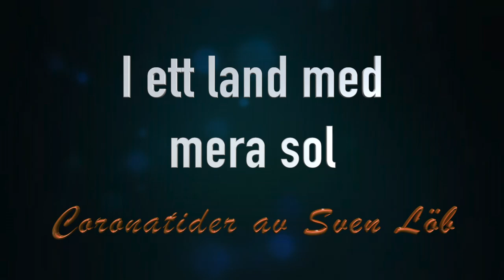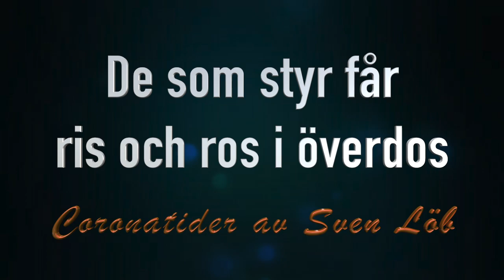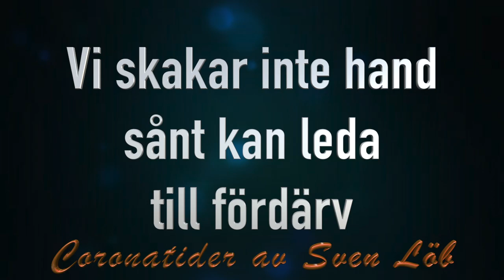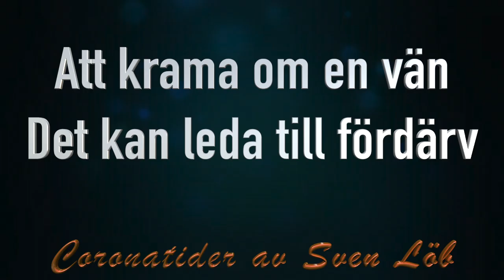Coronatider version 3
Coronatider av Sven Löb
Karaoke lyrics
Corona
Covid 19
Coronablues
Blues